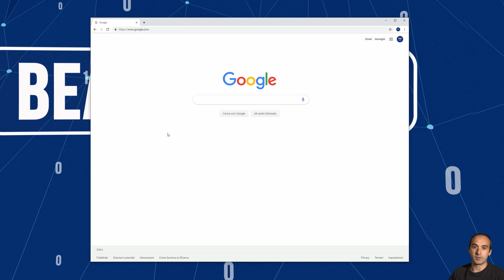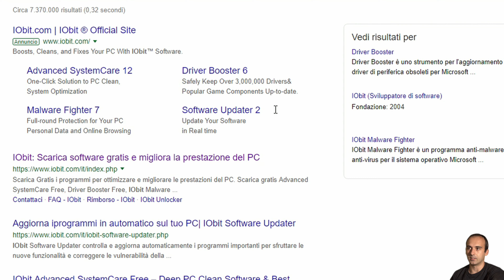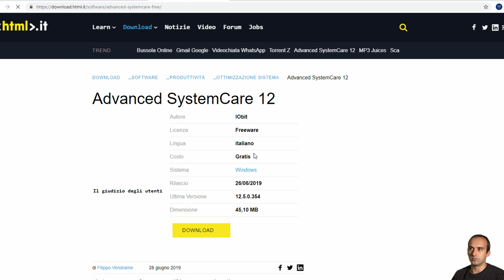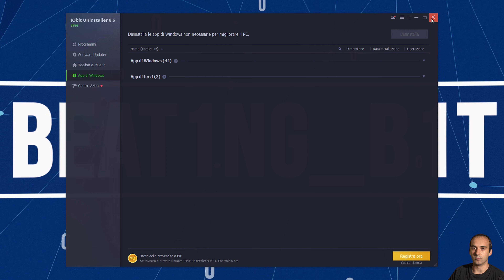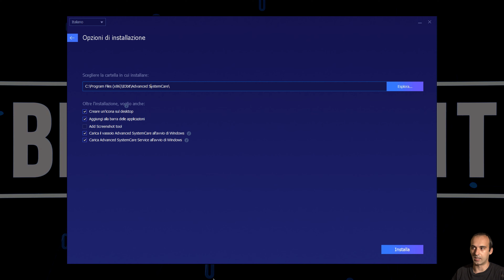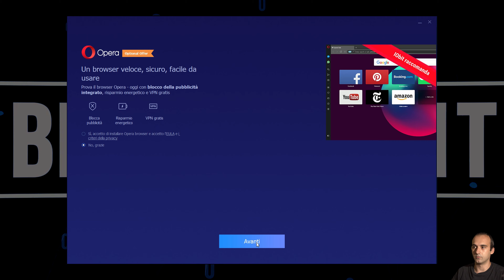I programmi indispensabili per la COMPRESSIONE e PULIZIA di WINDOWS 10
Non sapete in che direzione andare tra tutti i software a disposizione su internet?
Ecco 3 programmi che vi consiglio per avere Windows sempre veloce e performante!